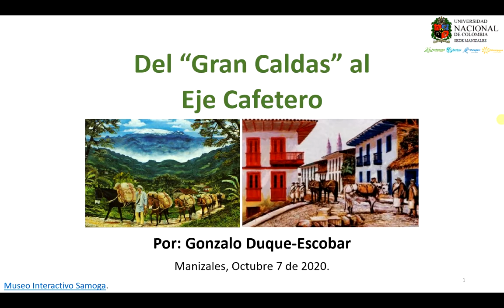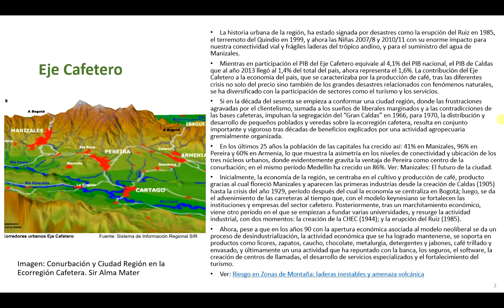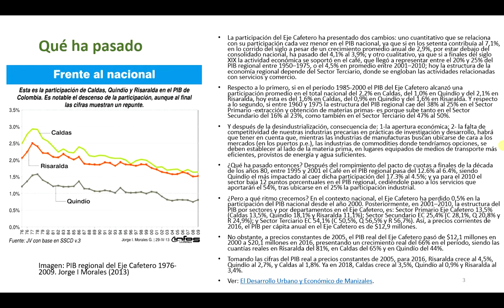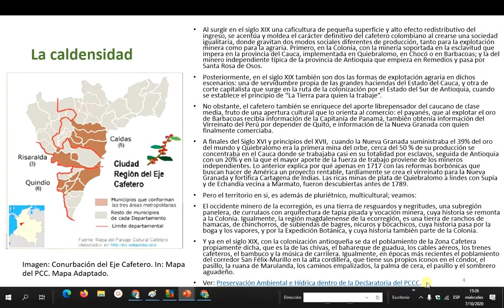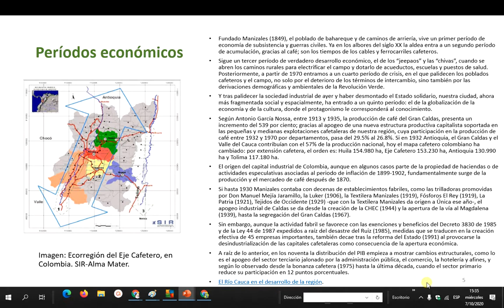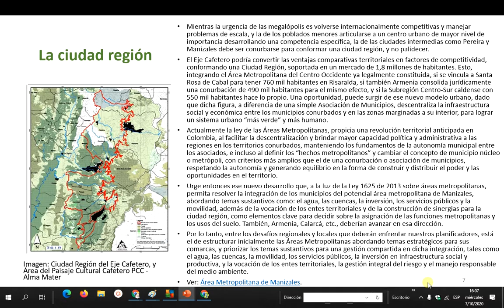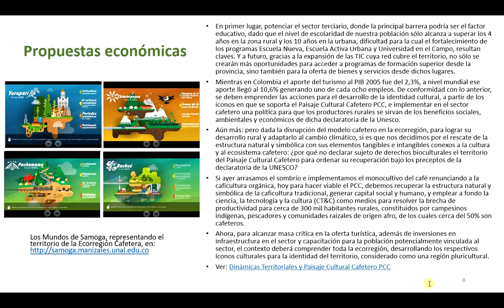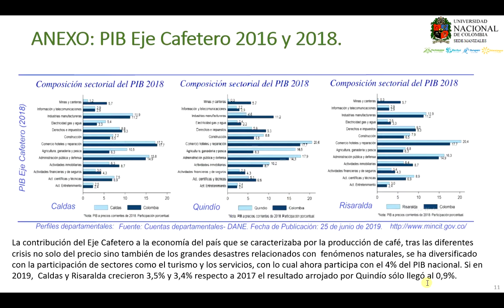Del Gran Caldas al Eje Cafetero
De conformidad con las dinámicas del PIB y la grave fragmentación social y espacial del territorio, donde se advierten el rezago regional y de la economía local, y el empobrecimiento de los medios rurales de la Ecorregión, el territorio está urgido de un nuevo modelo urbano más verde, incluyente y con “crecimiento hacia adentro“, para lo cual debe descentralizar la infraestructura social y económica, y aplicar estrategias regionales para conurbar su territorio. Dichos procesos demandan el fortalecimiento de la identidad cultural y empoderamiento del territorio por parte de la sociedad civil y las comunidades de base, a fin de para emprender el desarrollo del espacio público, la movilidad regional, el ordenamiento de cuencas, la protección de la biodiversidad y el aprovechamiento de la posición geoestratégica del territorio; todo a partir de una revolución educativa que desarrolle el talento humano, y de estrategias de C&T imbricadas en la Cultura, como condición necesaria para cerrar la brecha de productividad e ingresos a partir de una reconversión productiva, de implementar la intermodalidad articulando la hidrovía del Magdalena con el Corredor Férreo del río Cauca, de hacer del Paisaje Cultural Cafetero PCC un clúster turístico soportado en las ventajas de Aerocafé, y de desarrollar opciones en Biotecnología, en las TIC y en Economía naranja, entre otros. Documento en PDF